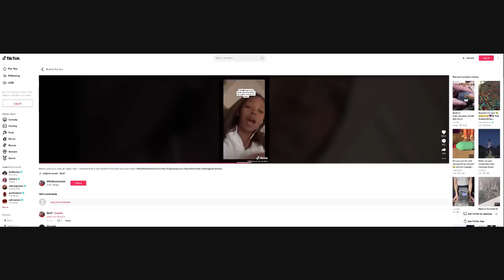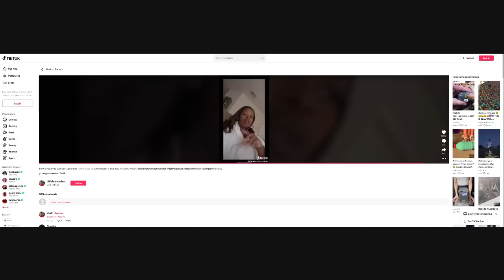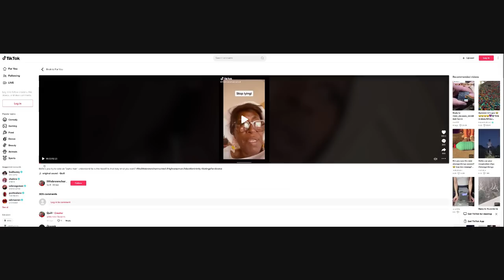Why Black Women Don't Want A High Value Man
They say they want the leader, alpha, affluent man to be in their lives, but most modern women and black women especially are ill-equipped to deal with such a man.  Let's take a deeper look.

I want ladies to benefit from my channel in 5 distinctive ways:
1. Understand feminism and the gynocracy
2. Raise your level of awareness and consciousness
3. Utilize the 10 Life Values and other proven methods
4. Completely understand your female nature & nurture
5. Master your femininity to fulfill your supporting role